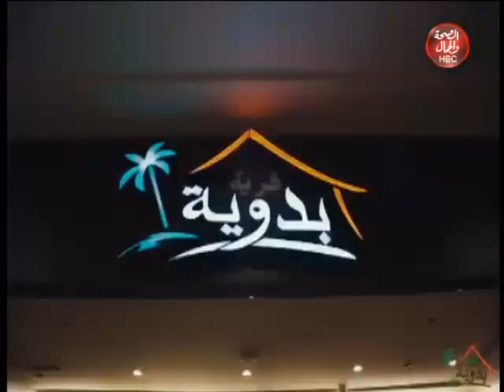كل الناس نيوز | قرية بدويه أصل المشويات و الأكلات المصريه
تقديم : محمد هاشم _ عبير زياد
فى ضيافتهما : ماجد على
المدير التفيذى لمطاعم قرية بدويه

قناة_الصحة_والجمال# برامجنا